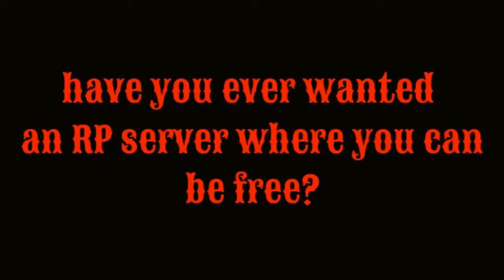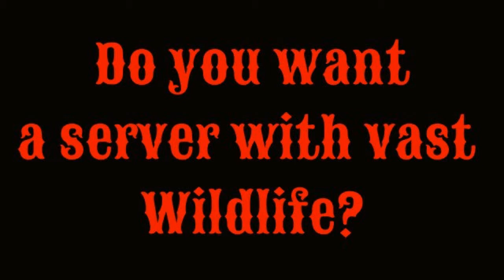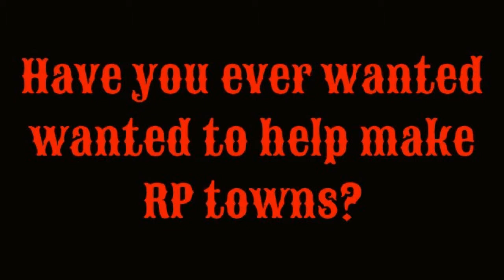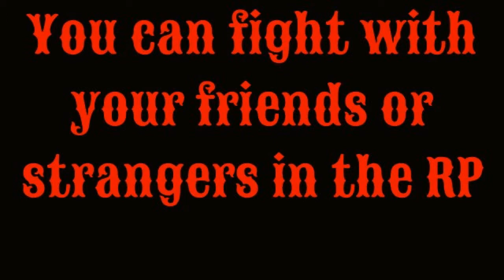RP server: Legends of Aelryth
This server is an amazing role-play server and the community is nice and it is very fun
This server is a white listed server so go on their website
IP: Loa.rymora.net
I recommend this for any medieval RP lovers :D